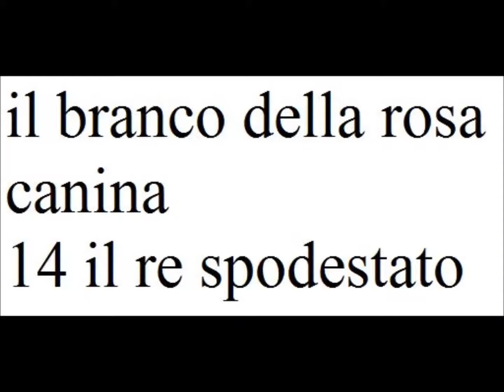il branco della rosa canina 14 il re spodestato AUDIOLETTURA